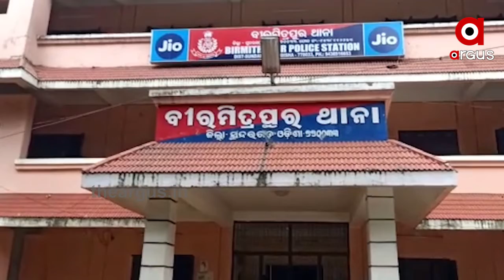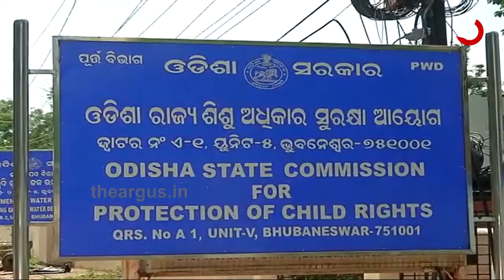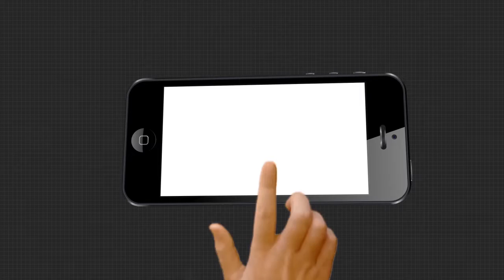ରାଜ୍ୟରେ ଅସୁରକ୍ଷିତ ମହିଳା... ସୁରକ୍ଷା ଦେବାରେ ବିଫଳ ରାଜ୍ୟ ସରକାର...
ରକ୍ଷକ ସାଜିଛି ଭକ୍ଷକ । ମହିଳାଙ୍କୁ ସୁରକ୍ଷା ଦେବ କଣ, ନିଜେ ପୋଲିସ ନାଁରେ ଆସିଛି ଦୁଷ୍କର୍ମ ଭଳି ସଙ୍ଗୀନ ଅଭିଯୋଗ । ଦୁର୍ଭାଗ୍ୟ, ଦୁଇ ମାସରେ 2 ଟି ଘଟଣା ଘଟିଥିଲେ ବି କେଉଁ ଗୋଟିଏରେ ହୋଇନି କାର୍ଯ୍ୟାନୁଷ୍ଠାନ । ଯାହାକୁ ନେଇ ବର୍ଷିଛି ବିଜେପି .